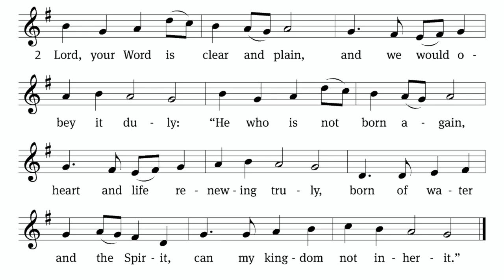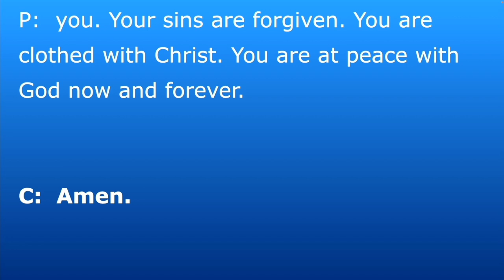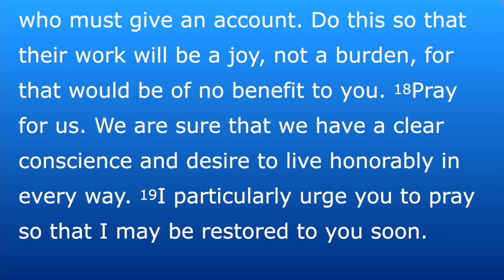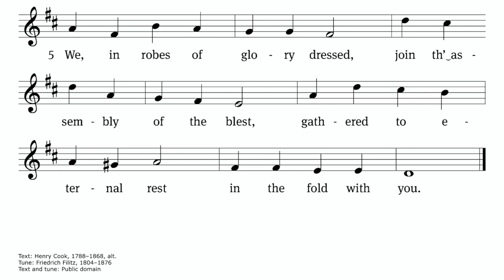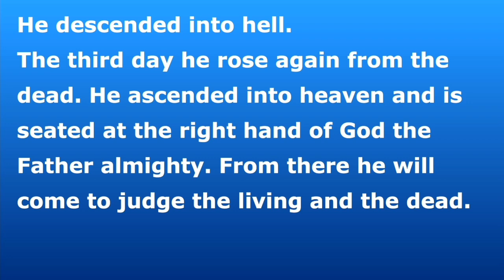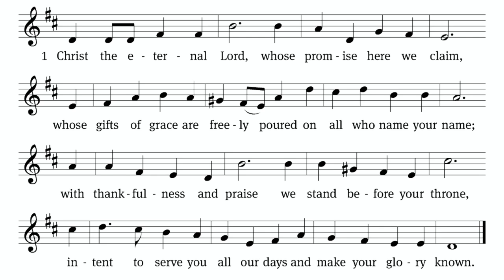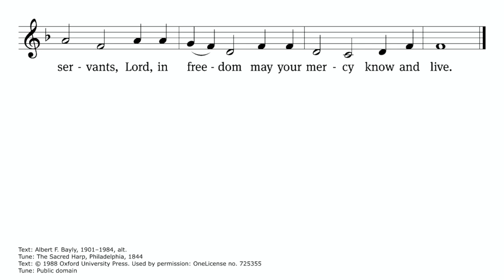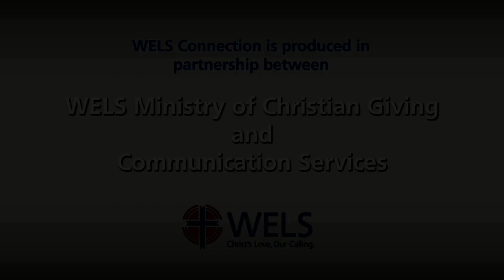Shepherd of the Lakes Lutheran Church (WELS) 0721_2024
Good morning brothers and sisters! Thank you for joining us on this beautiful Sunday morning to learn about God! If you are unfamiliar with Shepherd of the Lakes, we are part of the Wisconsin Evangelical Lutheran Synod, and our main goal is to spread the good news of the Gospel-that Jesus was born and died for our sins! If you want to reach us directly with questions, comments or feedback, please feel welcome to message us privately on Facebook, fill out the form on our website, or email .